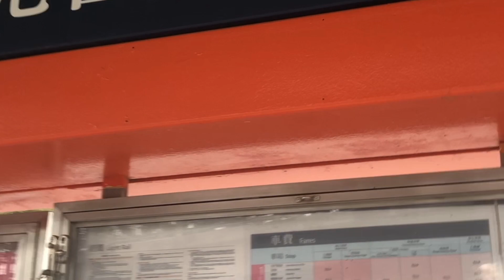Nai Wai Tuen mun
Light rail